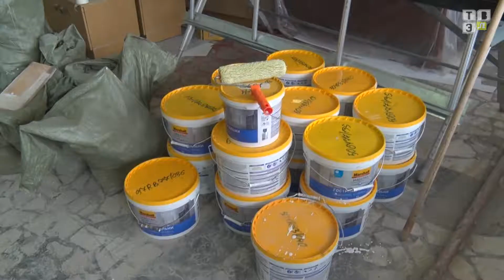ТВЭл - Глава проверил ход работ с ЭДШИ и детском саде 39 (19.07.17)